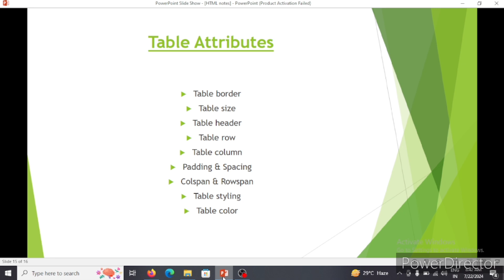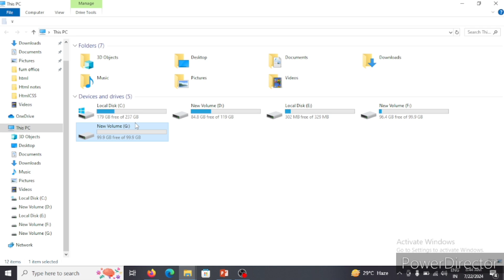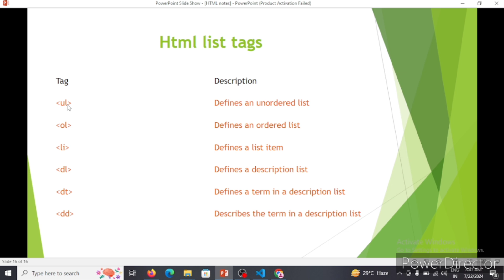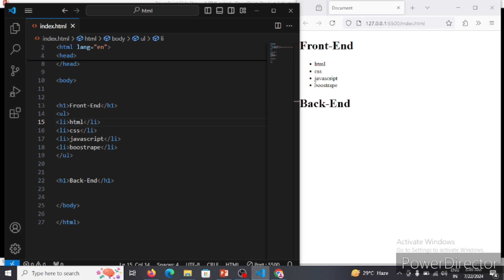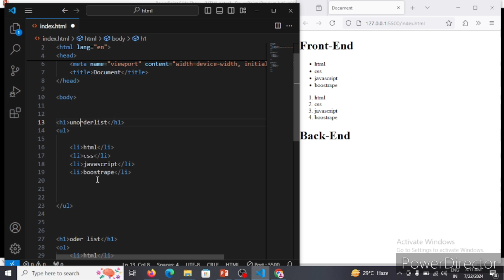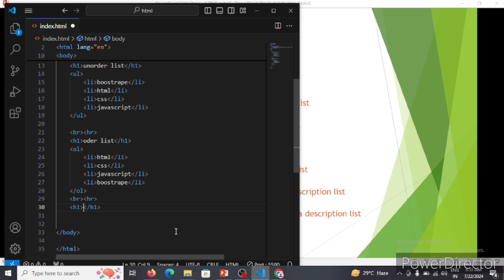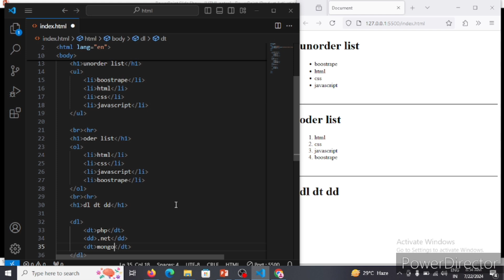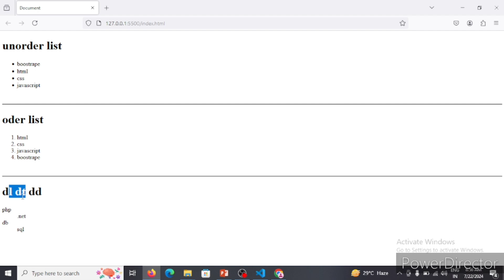Lecture : 11 Html Course | list tag in html | Order list in html | Unorder list in html#Technonir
Lecture : 11 Html Course | list tag in html | Order list in html | Unorder list in html | ul ol dd dl dt Tags#Technonir

Aajke video me bataya hai ki html me order list kya hai kaise use kare unorder list kya hai kaise use kare...dd kya dl kya dt kya... how to use ol ul dd dt dl tags in html...